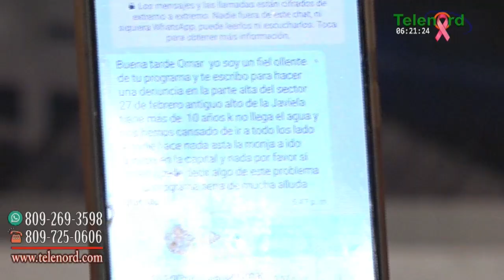Es un crimen que en INAPA haya alguien cobrando para que barrios puedan recibir suministro de agua